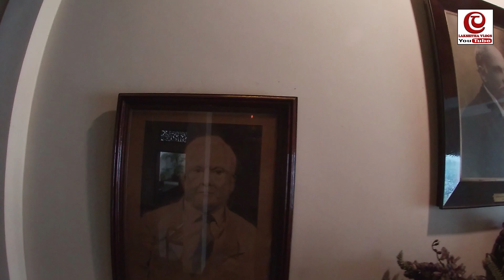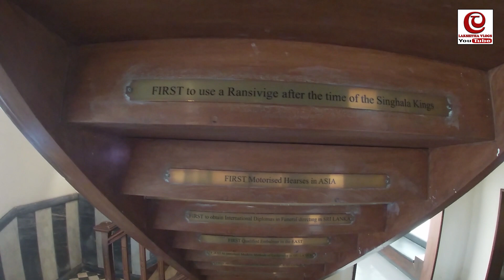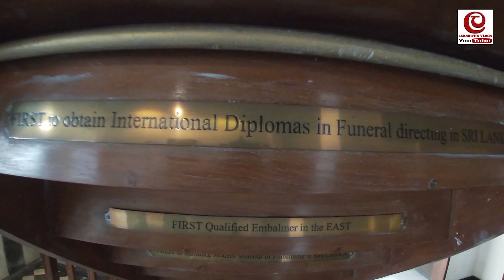මිනී 100ක් එම්බාම් කරන්න වුනා උපාධිය ගන්න | අවු 7දී මම මිනියක මොලෙයි හදවතයි අල්ලලා බැලුවා| AF Remond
" අම්මා ළග ඉද්දි දරුවා එම්බාම් කරන්න වුනා එදා මට සංවේදීම දවසක් "  එම්බාම් කරන්න උපාධියක් ඇත්තටම මම මේක අහනකොටත් පුදුම උනා ඒ නිසා මට මේ ගැන අහලා බලන්න හිතුනා
   මේ ඒ් වීඩියෝව මට ෂෙනන් රේමන්ඩ් මහත්මා සම්බන්ධ කරලා දුන්නේ ප්‍රවීණ මාධ්‍යවේදී සමන් ශ්‍රී වෙදග‍ේ මහත්මයා එතුමටත් මේ වෙලාවේ ස්තූතිවන්ත වෙනවා

                             මෙයට සහය දුන් සැමටත් වීඩියොව බලන ඔබටත් හදවතින්ම ස්තූතියි